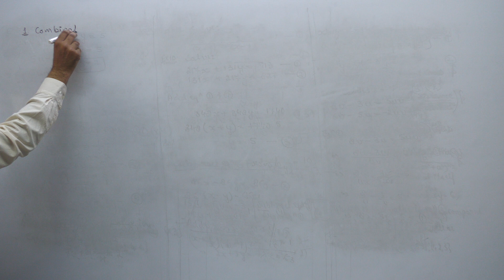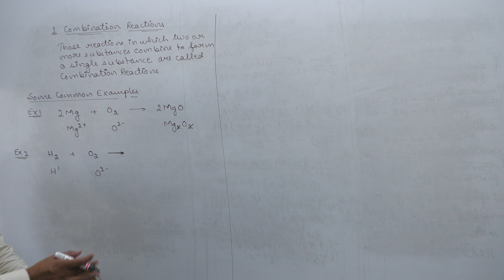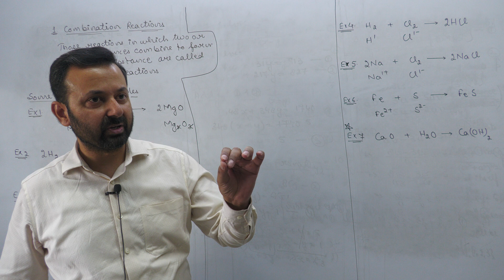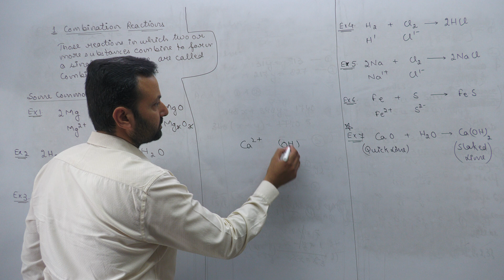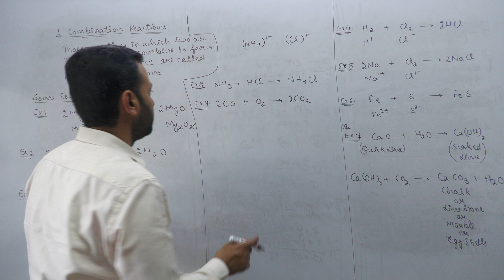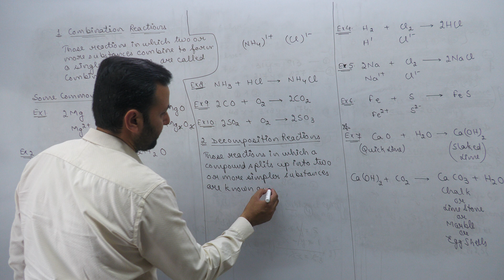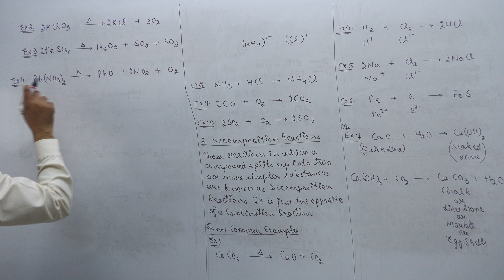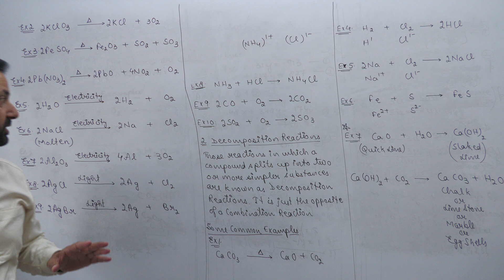Class XA Chemistry 11th Apr, 23 (Chemical Reactions and Equations)